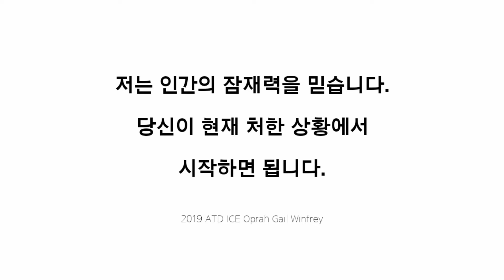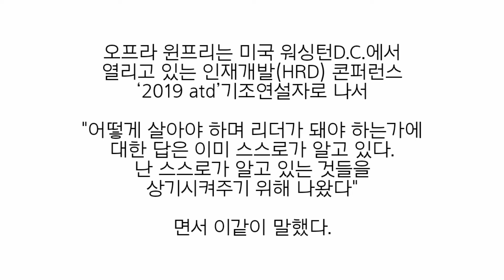2019 ATD ICE, 오프라 윈프리_자신의 '직감'을 따를 때 리더가 될 수 있다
2019 ATD ICE, 오프라 윈프리
"자신의 '직감'을 따를 때 리더가 될 수 있다"

완벽(perfection)을 넘어서
온전함(wholeness)을 추구하세요.
모든 사람들은 자신의 목소리에서
그 해답을 찾을 수 있습니다.